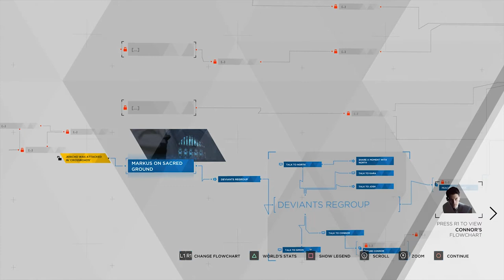Markus's Last Call | Ed Plays Detroit: Become Human #30 | PS4 Pro